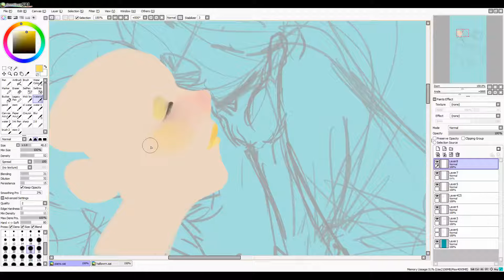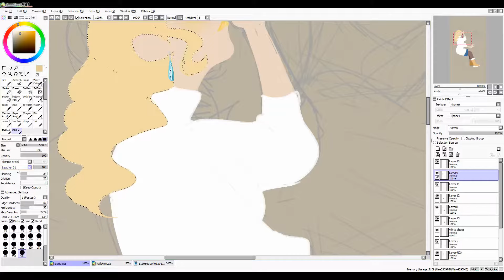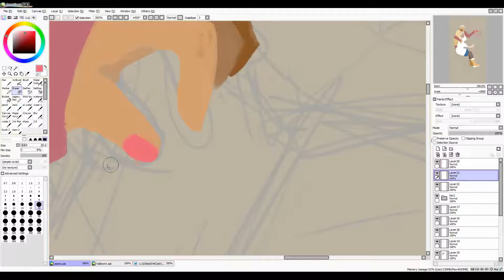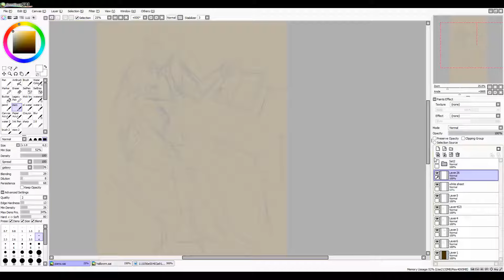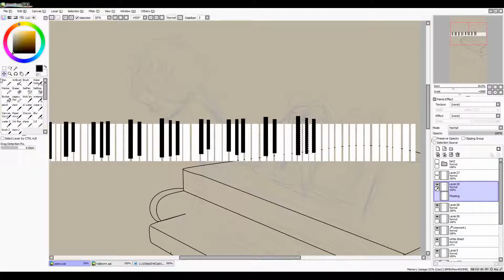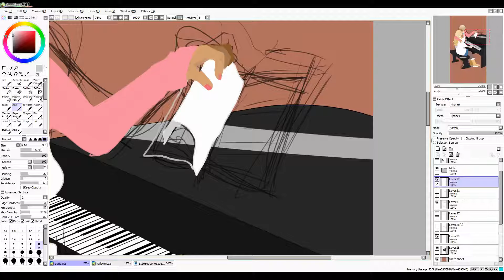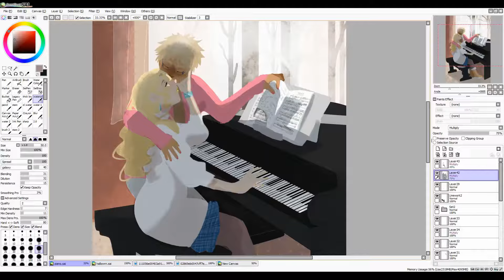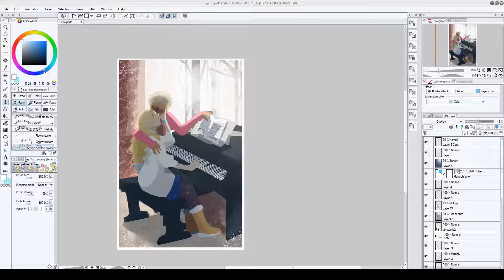Piano art process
total hours i worked on this: ~4.  the pose and idea was taken from the painting Couple Kissing at Piano By Frank X. Leyendecker.